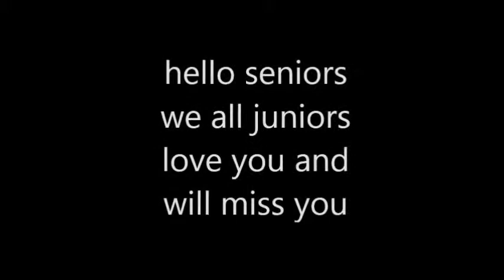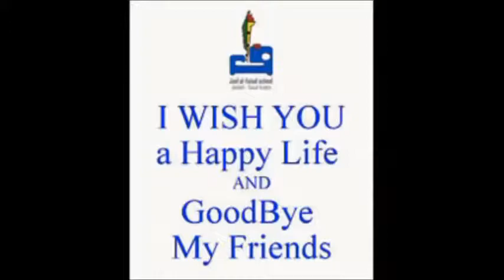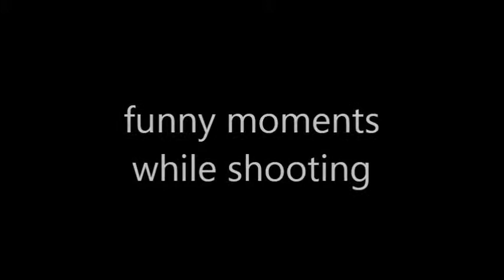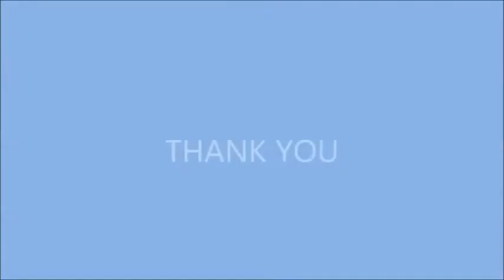RGNIYD farewell WISHES from first years (Ramtayo Zingkhai)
WISH all of you all the very best from first years student.